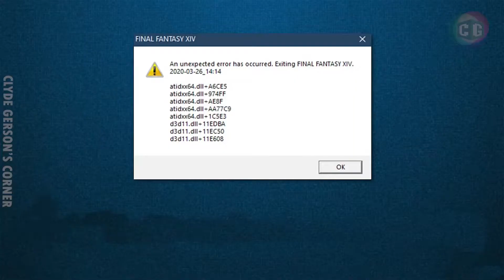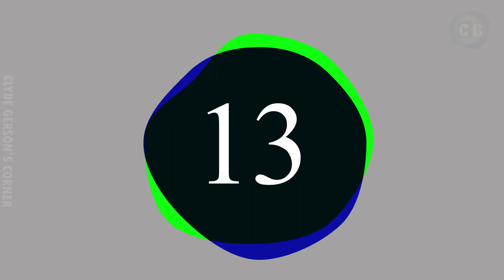Overhyped Games That Flopped This Decade